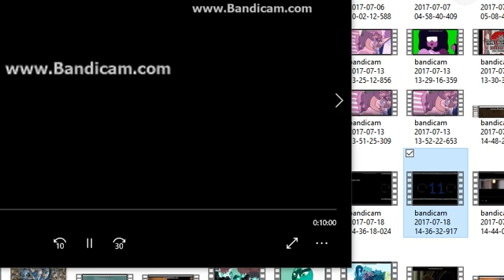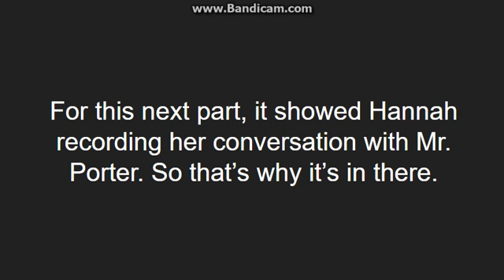Tape 7, Side A [Full Tape Audio] (Part 1)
Ok hunny hannah recorded her conversation with mr porter so thats why there are two parts. it was too long for bandicam. The second part wont be up for a few days, because my laptop is broken.